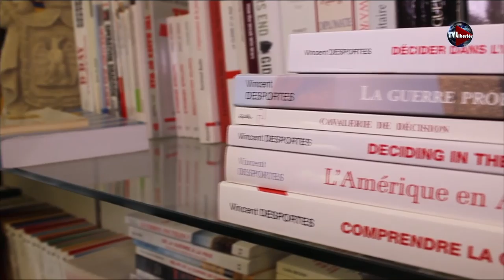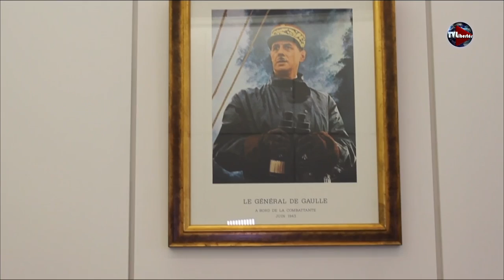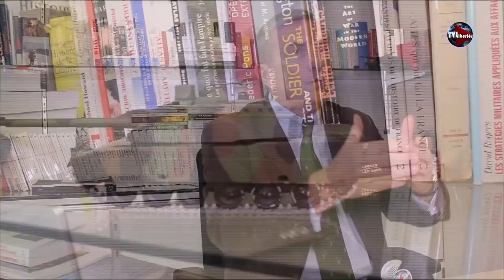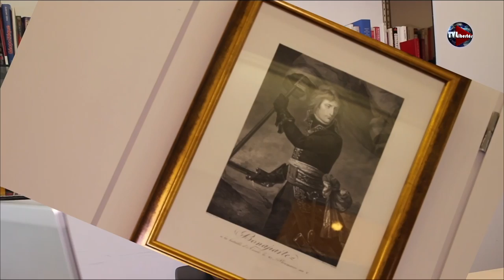Général de division Vincent Desportes